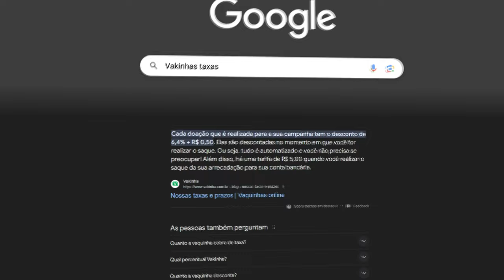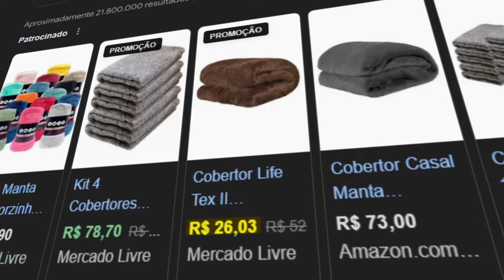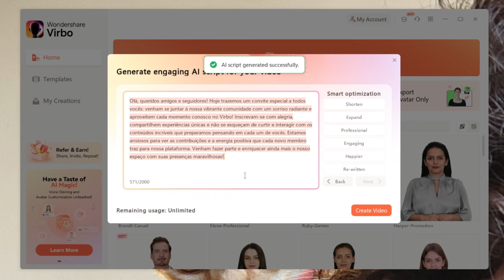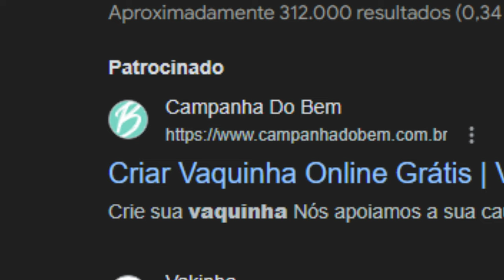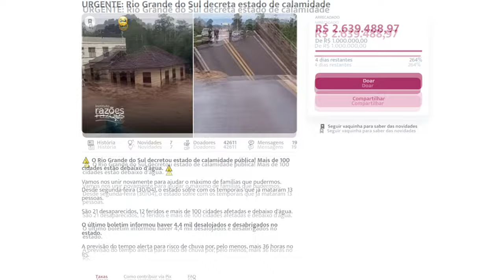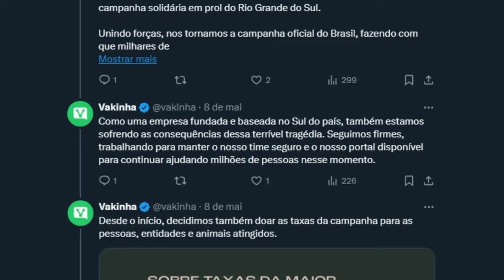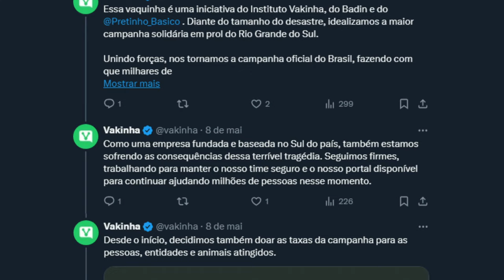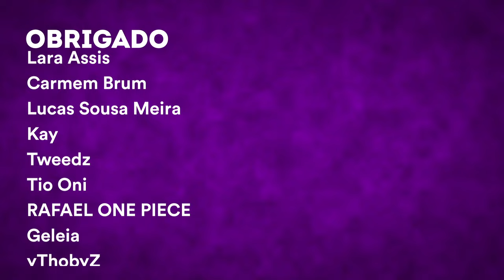O PROBLEMA DA VAKINHA PRO RIO GRANDE DO SUL...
(parte vai pra doação junto com a do último vídeo pro RS)!
A VAKINHA PRO RIO GRANDE DO SUL TEM UM PROBLEMA…

utopia